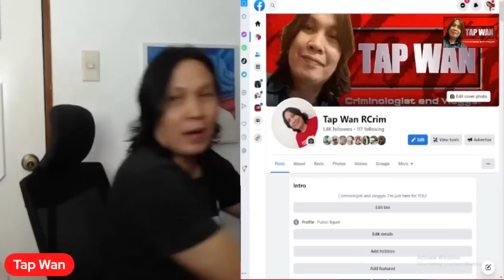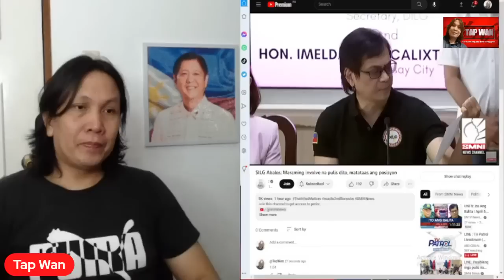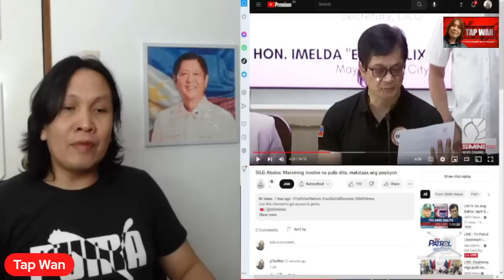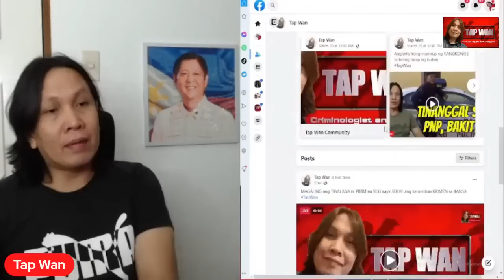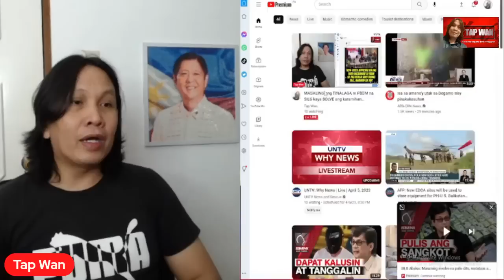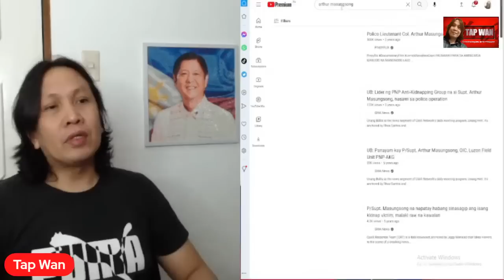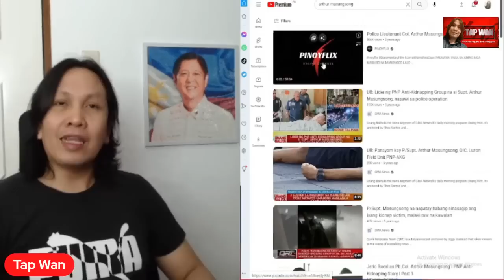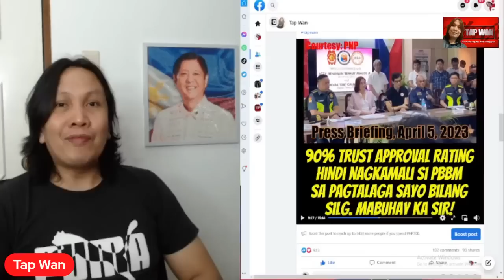SOBRANG nadismaya si SEC. BENHUR ABALOS sa mga PULIS! Bakit kaya?